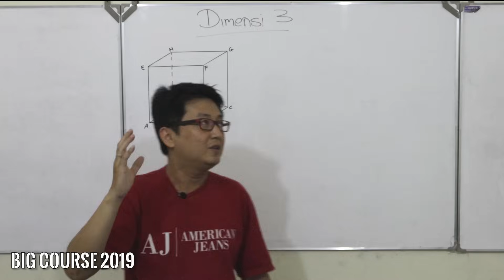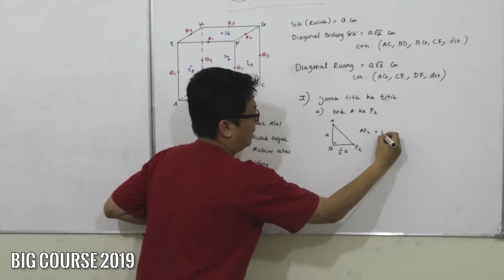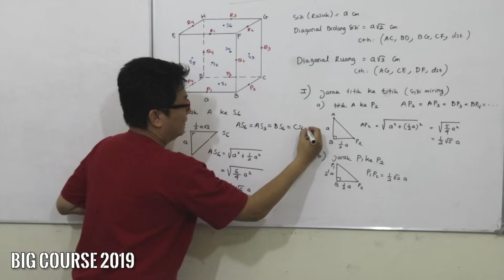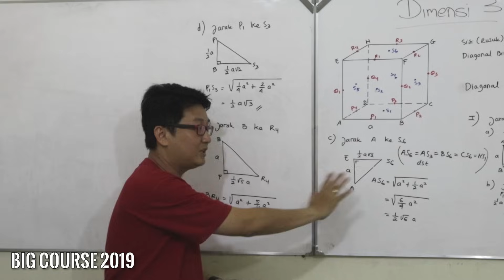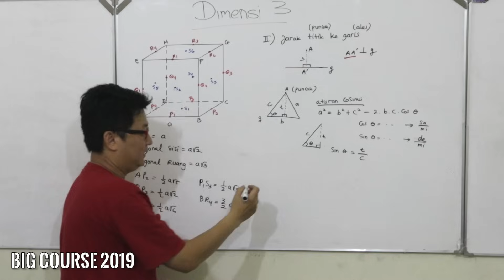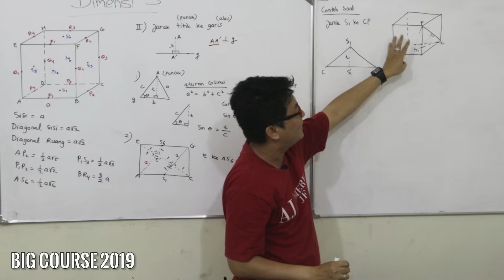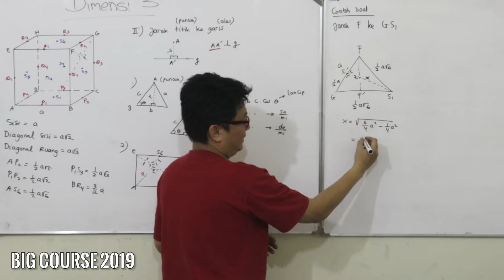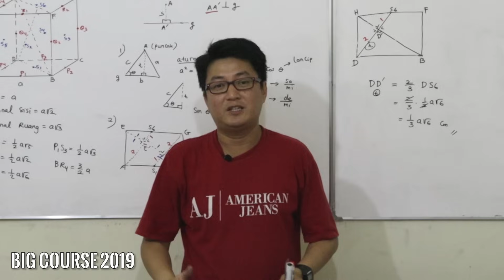Matematika kelas XII - Dimensi Tiga part 1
Gabung Membership BIG Course di  link dibawah ini

Di dalam video ini, ko Ben akan membahas materi dan menjelaskan tentang soal soal yang biasanya diberikan dalam Matematika bab Dimensi Tiga dengan detail.